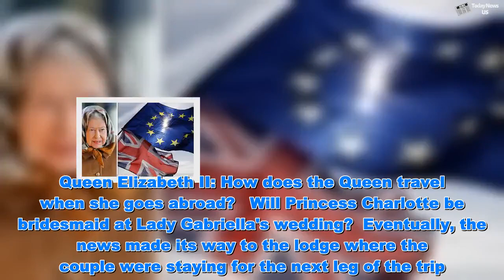Royal romance REVEALED: How Philip stood by the Queen's side during accession - Today News US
Royal romance REVEALED: How Philip stood by the Queen's side during accession  - Today News US   February 6 marks the 67th anniversary of Queen Elizabeth II’s accession to the throne. Her beloved father King George VI died in the early hours of that morning in 1952 from lung cancer while The Queen and Prince Philip were in Kenya. Accession to the throne immediately followed and a 25-year-old Elizabeth had her life changed forever.  Brexit CRISIS: Will Queen evacuate if Brexit turns ugly?   Prince Charles: Why Prince was an ‘unhappy child’ at school REVEALED  But the day of her accession was a difficult one for the Queen, baring the weight of her grief as well as the immense responsibility before her. And it was the Duke of Edinburgh who carried the heavy burden of being the one to break the sad news to his wife. The couple were in Kenya in place of the King, who was too ill to travel any longer, with Elizabeth beginning to step in to cover her father more and more. Three days after they arrived, the royal couple travelled to Treetops, a game-viewing lodge built in a tree overlooking an elephant waterhole. READ MORE: Queen and Prince Philip's anniversary: 71 years in pictures They planned to spend the night of February 5 watching wildlife, enjoying a respite from their duties before continuing the rest of their tour. In the morning, the princess happily promised “I will come again” as they drove off, unaware what was happening back home. In England, meanwhile, "Hyde Park Corner" was underway, the coded plan for arrangements surrounding the death of the king. At No 10, Winston Churchill was informed the king had died in his sleep at Sandringham but it was four hours before word reached the princess.  Queen Elizabeth II: How does the Queen travel when she goes abroad?   Will Princess Charlotte be bridesmaid at Lady Gabriella's wedding?  Eventually, the news made its way to the lodge where the couple were staying for the next leg of the trip. According to those who were with the Prince when he found out, he is said to have looked like he was hit by a thunderbolt. Rallying swiftly, he took his wife for a walk in the garden where, at 2.45pm on February 6, he told her her father was dead and she was now Queen and head of the Commonwealth. She reacted with the same sense of duty that she has shown ever since, immediately discussing the practicalities of getting back to England and writing letters of apology for the cancellation of the tour. She was driven to a nearby airstrip to be flown home. The Queen was unmistakably under strain as she emerged from the car but managed a subdued smile for the crowd. Passengers on the flight with her said she left her seat for a while and went to the bathroom. When she returned she was calm, but it was clear she’d been crying. Prince Philip stood by his wife through everything that was to come - including her coronation on June 2, 1953, and all the duties of royal life’s ups and downs. On their golden wedding anniversary in 1997, the Queen took the o